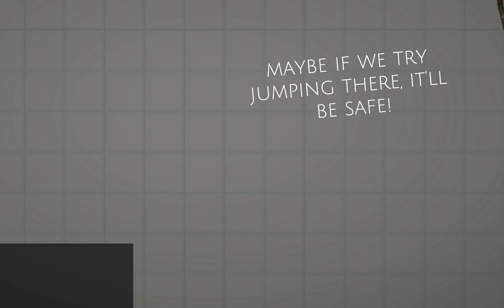Melons stuck in a hanging bus!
3 Melons get stuck in a hanging bus! but only 2 get out!

Credits to: MelonSave for the bus